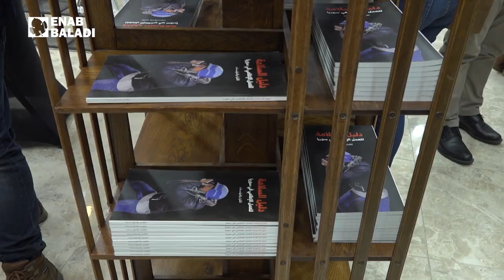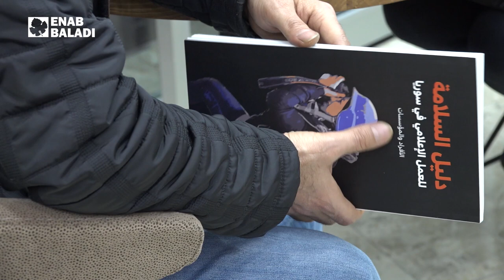وسائل إعلام مستقلة تطلق "دليل السلامة للعمل الإعلامي في سوريا"